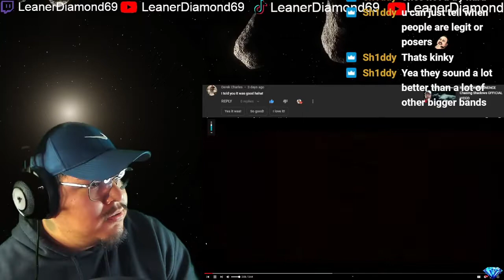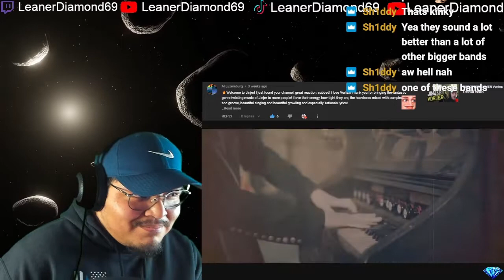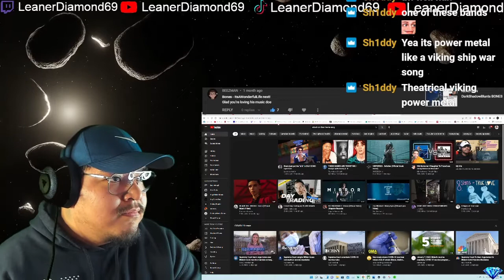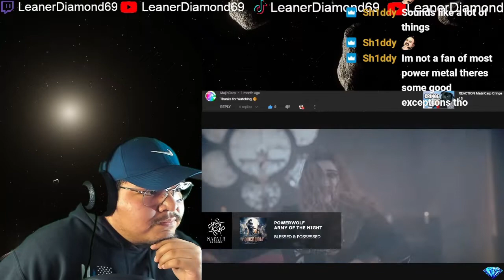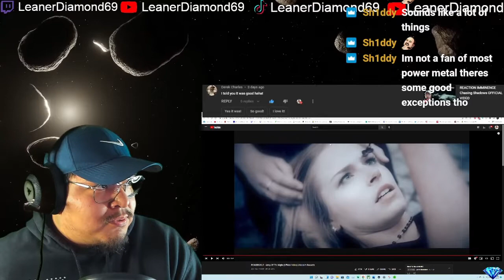1ST LISTEN REACTION POWERWOLF Army Of The Night Official Video Napalm Records